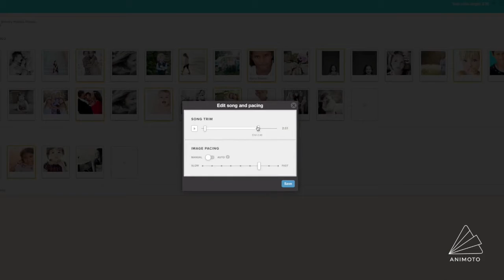Online Service Demo Video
Adams Media Solutions can produce various types of video production and live-streaming for all kinds of businesses.  Serving the New York City, New Jersey and Philadelphia with video production and live-streaming. for more information.